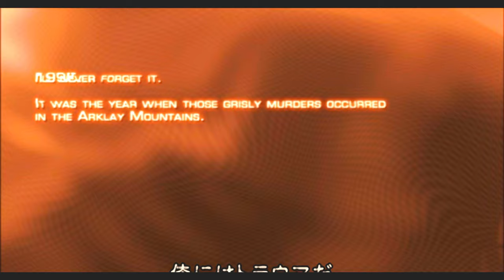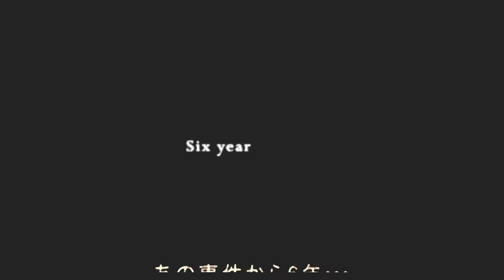バイオ史上最強の無限武器で無双プレイPART1【バイオハザード4】